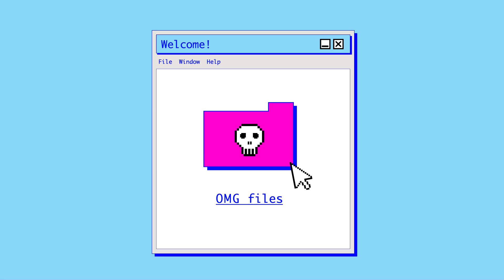Colton Haynes Dreams of Marrying Ariana Grande | Much Confessional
The actor speaks a different language and confesses to dreaming about the "God Is A Woman" singer in the Much Confessional.